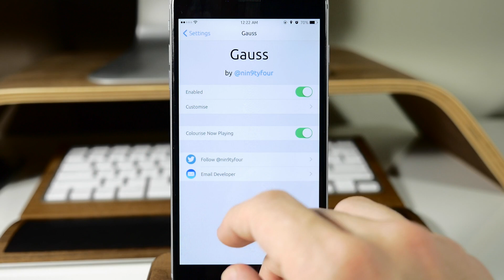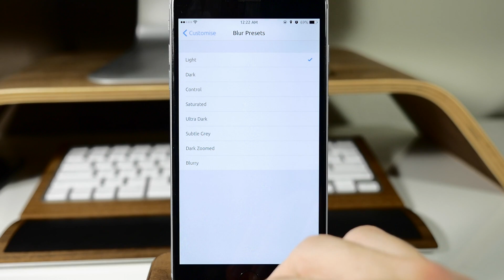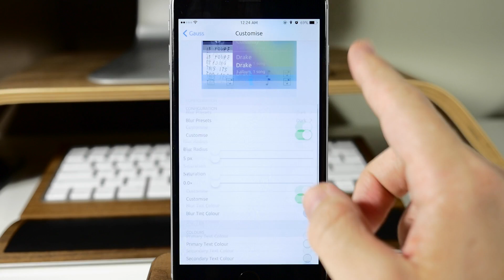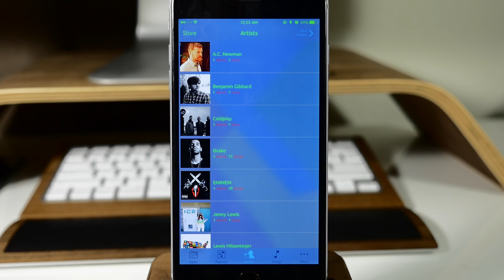Gauss adds a blur effect to the Music app interface - iPhone Hacks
One of the major changes of iOS 7 was the new look of the operating system featuring a flat interface with bright and bold colors. iOS 8 features a similar user interface design and if you’re in to bring a new look to the stock Music app, you should check out a jailbreak tweak known as Gauss.